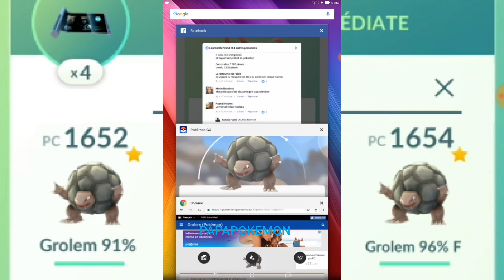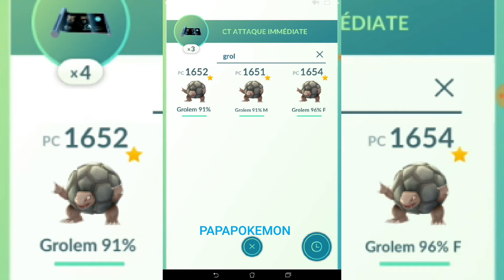CT. CAPSULE TECHNIQUE ATTAQUE RAPIDE APPLIQUÉE A UN GROLEM POUR CHANGER SON ATTAQUE * POKEMON GO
Voici comment bien utiliser une attaque rapide pour améliorer un Grolem.

VOUS ÊTES DEVENUS TROP NOMBREUX ET JE N'AI PLUS LE TEMPS DE RÉPONDRE A TOUTES VOS QUESTIONS ET MESSAGES. SI VOUS VOULEZ COMMUNIQUER VENEZ SUR LE GROUPE FACEBOOK OU BIEN DANS LES LIVE. MERCI LES AMIS MAIS JE SUIS TOUT SEUL POUR TOUT ET JE SUIS ÉPUISÉ.

rejoignez le groupe Facebook pour être tenu au courant des nouvelles sur Pokemon Go ou publier vos belles captures en photo ou vidéo
rencontrez d'autres dresseurs